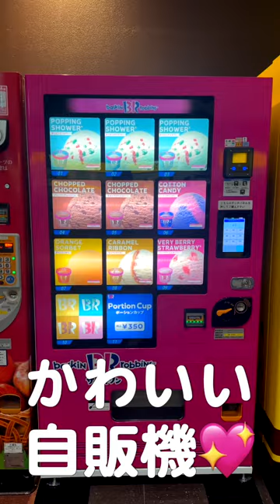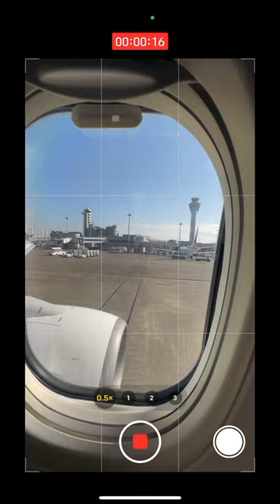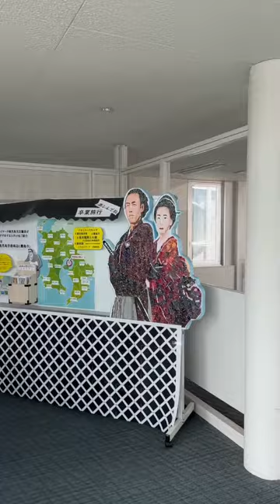【前編】鹿児島VLOG!!!６年ぶりのおばあちゃん家!!!!!!!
みなさんこんにちは！麗奈です!!!

今日は鹿児島(６年ぶりのおばあちゃん再会)VLOG前編です☆
田舎だからなんでもありだし、
朝から遊びまくって
楽しすぎる毎日のVLOGです:)
畑仕事、大自然、鹿児島といえば砂蒸し!
サウナ流行ってるけど砂蒸しも気持ち良くておすすめ☆笑

ぜひ後編も出るので観ていってください!
そして、TikTokにはSnowManのタペストリーおどってみたあげてるのでぜひ観ていってください!☆笑

○海外が好き!!!